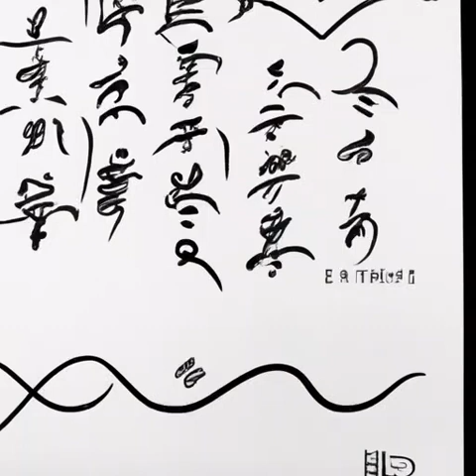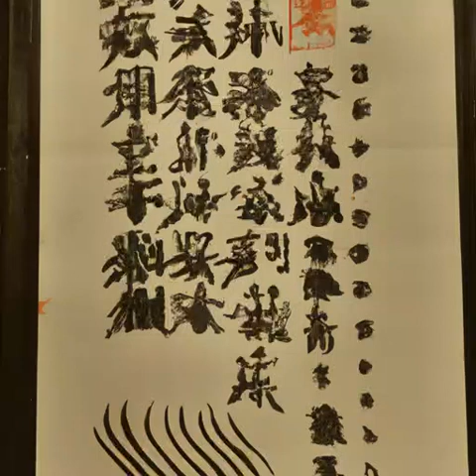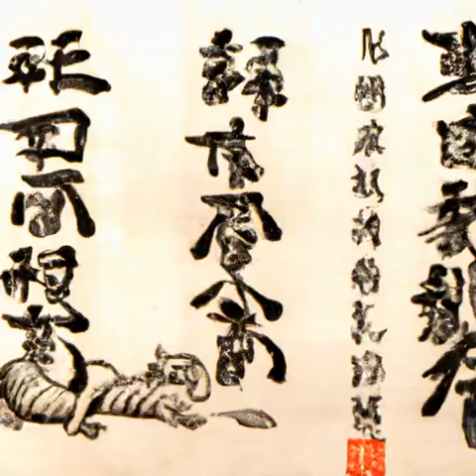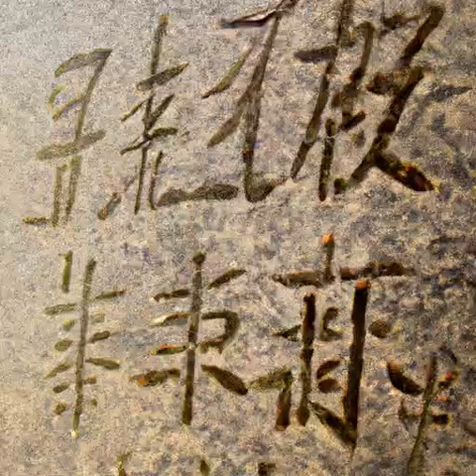第二十一章 提司！提司！（第四卷 北海雾《庆余年》）